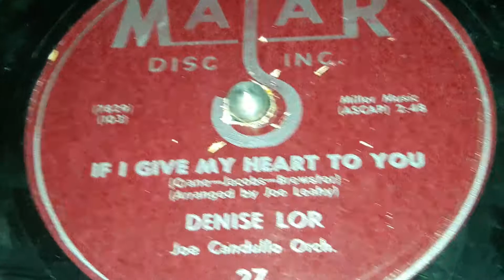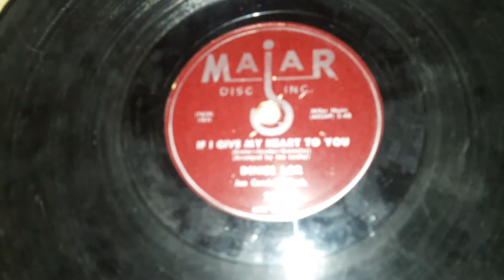Denise Lor - If I Give My Heart To You (1954)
Denise Lor was an american singer and actor from the Mid to Late 1950s. She was better known as an actor than a singer though. She was featured on The Garry Moore Show, The Big Payoff, and Droodles. But apart from TV, she was also a music artist. With a total of 11 records between 1954 and 1959. Her first record was on Mercury in 1954. After this she would switch to Majar records. She would record on both labels until late 1955, when she would get one cut on W&G Records. But she kept on recording on Liberty until 1958. In 1958 she'd leave and get two records on 20th Fox, and those would be her last two records.

She had 1 hit, and that 1 hit was If I Give My Heart To You in 1954, and she was the first to do it.